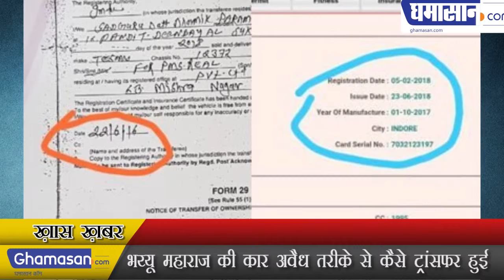How Bhaiyu Maharaj's car was illegally transferred, कार ट्रांसफर मामले में आरटीओ फंसे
IndoreRTO is trapped in the car transfer case of BhaiyuMaharaj
How Bhaiyu Maharaj's car was illegally transferred
भय्यू महाराज की कार ट्रांसफर मामले में आरटीओ फंसे
भैय्यू महाराज की कार अवैध तरीके से कैसे ट्रांसफर हुई